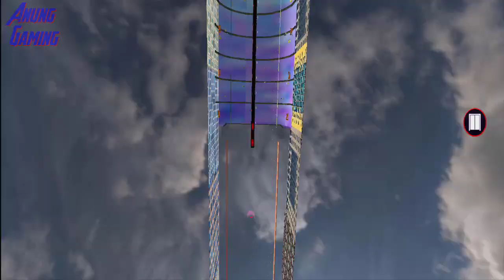Train Simulator 3D Train Games (Early Access) - Career Mode - Level 8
The Offline Playable Train Simulator games. Heavy machinery economies in-train station are in bad shape, and transportation services are facing losses. Are you ready to make a change? To play Train Simulator 3D Train Games, lets enjoy as a train driver in the passenger games. In this bullet train games someone should meet the heads of railroads games, improve relations between the train station proved a best passenger games. our metro train games secure. Train simulator is a fantastic opportunity to pick up charge of an underground train Once you're inside train, you have complete control over the real train simulator. Let off of the brakes and accelerate to full speed, pick & drop the routes on the metro train map passengers from station.
Metro train games is a realistic train simulation game for adults and children that enjoy trains. You have a lot of attractive trains at your disposal. Control over 30 historical and modern trains likes, bullet train games and train racing games in train sim games realistic Train Games, Enjoy feel driving like train driver Challenging railway tracks. In this thrilling real train simulator, you may adjust the camera angle to your choice and train race against your multiplayer. You can try bullet train games It's pouring or snowing in our train operator games. if you get bored of the pleasant weather. You can also select a night mode, which will switch on the lights automatically. Of course, you can turn the lights on and off manually whenever you want.
You can improve own driving in Train Simulator 3D Train Games. Collect coins and you'll be promoted, giving you access to more subway trains likes real train simulator, metro train games. Must achieve the top rank and you unlock all of trains. In this offline game you may become the best train driver of metro train games
You must be very careful to avoid train accidents in this one of the realistic Train Simulator 3D Train Games. While driving, keep an eye on the speed limit and metro map. Train simulator features a railroad games with geographically realistic 3D environments that offer a unique experience each time you play our real train simulator. Why will you spend hours playing the bullet train games? Because you can play train racing games feel of train driver, pick up from stations and drop off passengers, and carry a variety of commodities ranging from agricultural items and building materials to light and heavy industry goods.
FEATURES OF TRAIN Simulator 3D Train Games:
-With multiplayer train driver, it's a real train simulator experience & sound effects. Several challenging railway track &
missions in bullet train games. -To improve your driving, Change the camera view as per your comfort and simple controls of train sim games. use train signals light and keep away train accidents.
-30 Plus historical and latest trains lists, modern bullet train, train racing games, metro train games, & Train Simulator 3D Train Games.
Download Train Simulator 3D without internet and enjoy the realistic gameplay! Like train Sim games with its new metro trains games, metro map with stations routes- Sign contracts, pick up passengers from metro station, choose a destination, start the train engine, and go along the railway roads of train games!